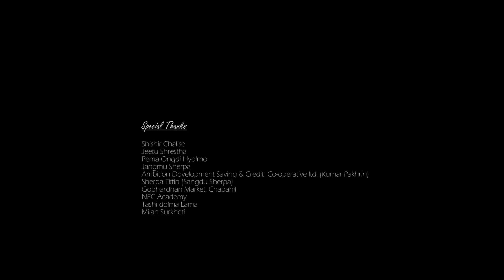Irony | New Nepali Short Movie | A Film By Dawa Dorje Lama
Irony - New Nepali Short Movie
A Film By Dawa Dorje Lama